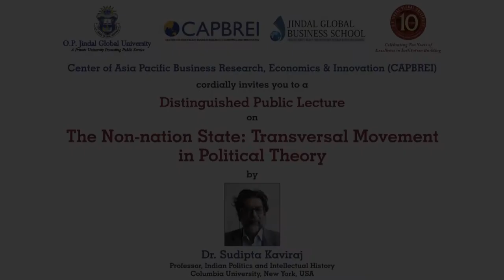11 April, 2019 Distinguished Public lecture by Dr Sudipta Kaviraj Lecture JGBS